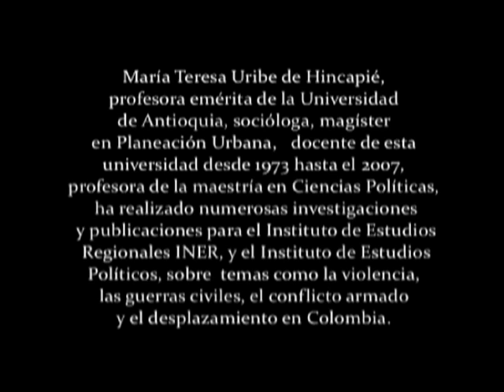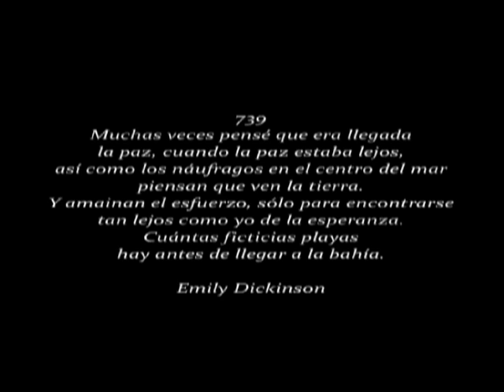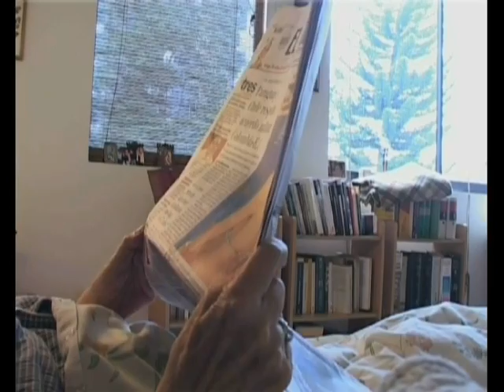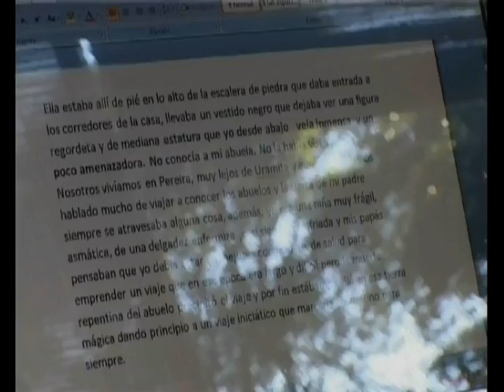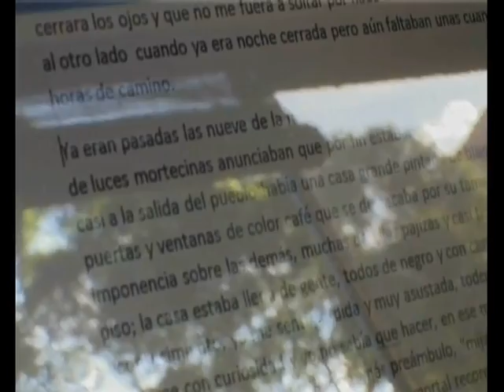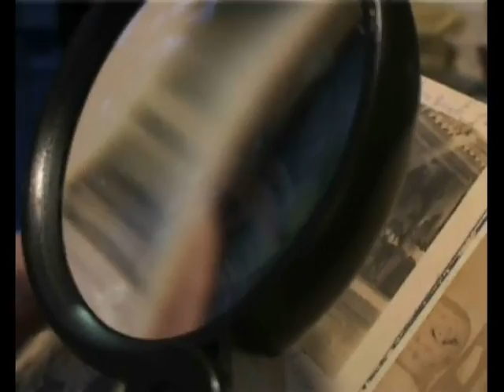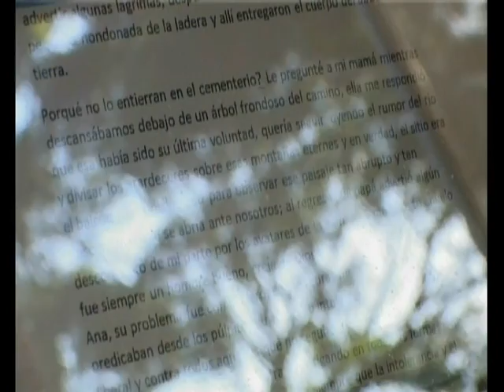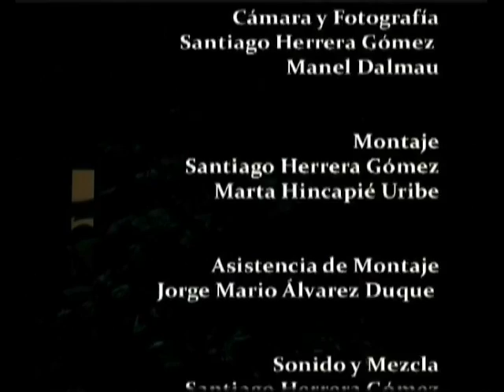U de A - Serie Grandes Maestros: Los demonios sueltos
Video Oficial del canal de la Universidad de Antioquia, producido por Universidad de Antioquia Televisión
Serie: Grandes Maestros
Tema: Los demonios sueltos